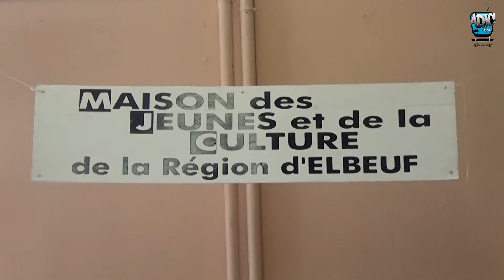Journées du développement durable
Pour la 11ème année consécutive, la MJC de la Région d’Elbeuf co-organise avec la ville de Saint-Pierre-lès-Elbeuf, les « Journées du Développement Durable » du territoire elbeuvien.
Cet évènement a eu lieu du 25 au 29 Avril 2017 principalement à la salle des fêtes, l’espace culturel Philippe TORRETON, à la SESNE (127 rue aux Saulniers) et sur la place Pierre Mendès-France à Saint-Pierre-lès-Elbeuf. D’autres actions ont été menées sur d’autres communes du territoire elbeuvien.
Ces journées se veulent être un moment convivial afin de sensibiliser le public aux enjeux du développement durable, d’apporter des solutions concrètes pour agir et inciter chacun à adopter des comportements éco-responsables.
Plus de trente partenaires ont fait vivre cette 11ème édition (associations, collectivités, entreprises, particuliers…). Merci à tous.